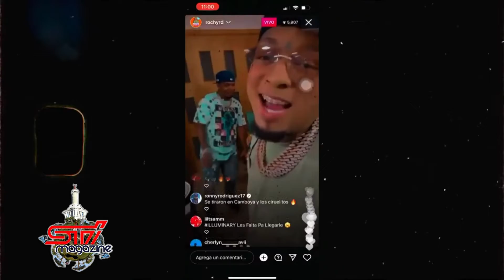HABLANDO DEL CASO DE ROCHYRD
STI Magazine "La Revista Urbana De Santiago"
Programa Urbano y Juvenil que se transmite cada sabado de 6 a 7 de la noche por Fuego Tv Canal 40.